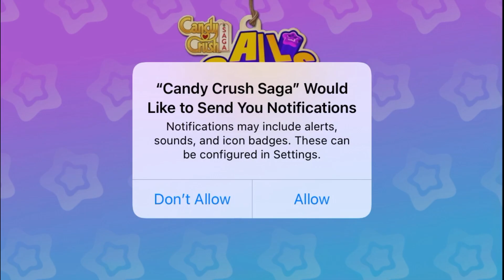Candy Crush Saga Android Gameplay #1 Game For Kids & Toddlers